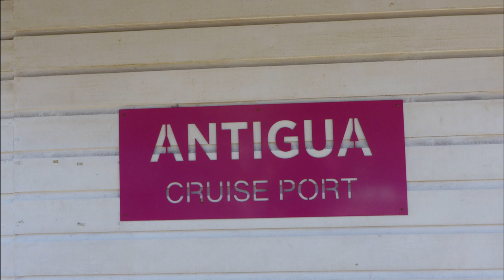Antiqua Oceania Marina port of call 2024 scuba dive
Docked at Antiqua and we were able to get two dives in this is what we saw